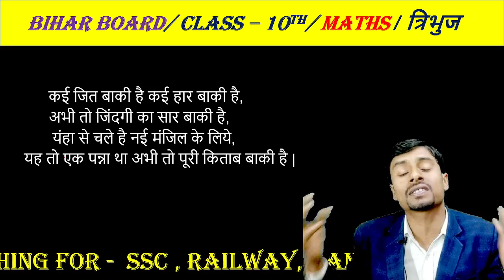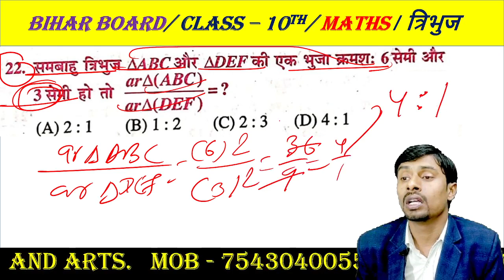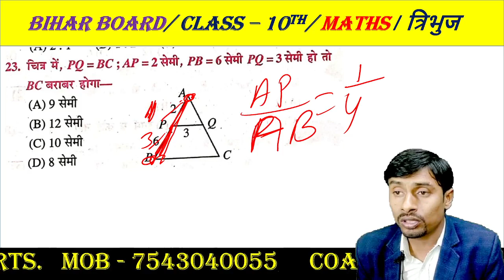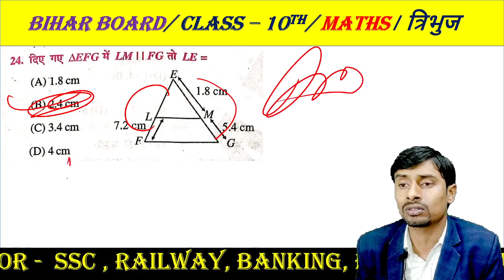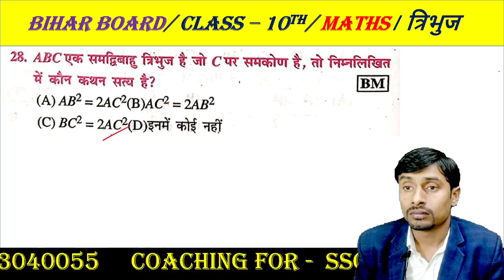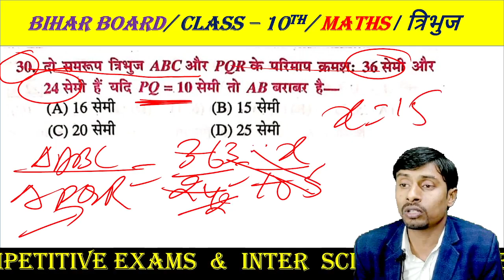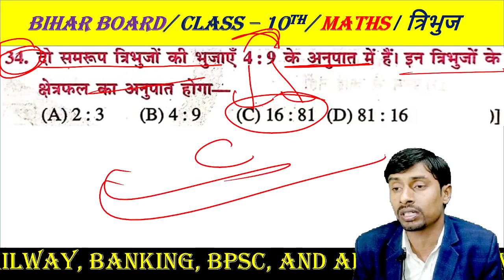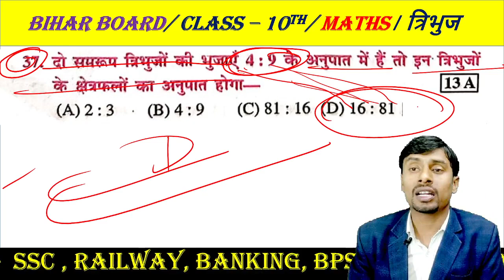❤ बिहार बोर्ड ❤ Maths ❤ त्रिभुज ❤ Chapter -6 ❤ Part-2 ❤MBD❤ 2023 Exam Objectives❤By - S S Srivastava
🌀Mastermind Academy Official 🌀

Free Live classes for cgl,cpo,bank,chsl,mts,ldc and all other competitive examination

Regards:-
 Samsher Singh Srivastava
 Madhubani, Bihar

Free Live classes for Railway,SSC,Bank,Daroga,State Police 👮, BPSC and all other competitive examinations.

Instagram Live classes for cgl,cpo,bank,chsl,mts,ldc and all other competitive examinations